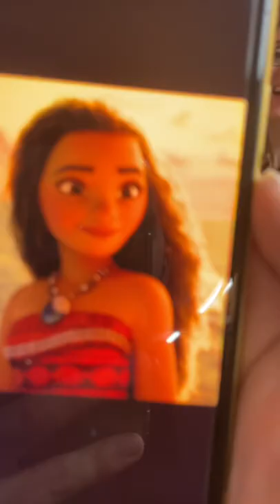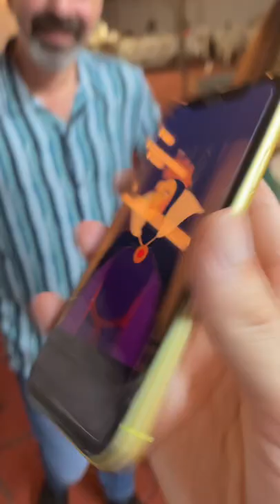Dad and Gf's mom guess Disney characters 💫 (Compilation)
Dad and Gf's mom guess Disney characters. I got my dad and my gf's mom (aka my mom in law) to guess Disney characters in the same video! They guessed everyone from Mickey Mouse to Goofy to Cheshire Cat to Ariel. My dad and gf's mom (mom in law) collectively guessed a lot of disney characters right, but the disney characters they guessed wrong are too funny 😂. Robin Hood is everyone, Mickey Mouse is Shrek, and Goofy is Doofy. Listening to these theme songs brought me back to my childhood, so I hope this series of dad and gf's mom guess disney characters does that for you too. And trust me, I didn't tell them what to say, that would ruin the fun of it (my nose is not groing like Pinocchio).

C O M M E N T W H O W O N !